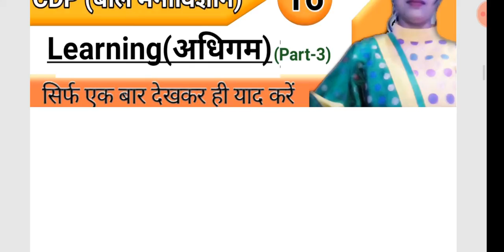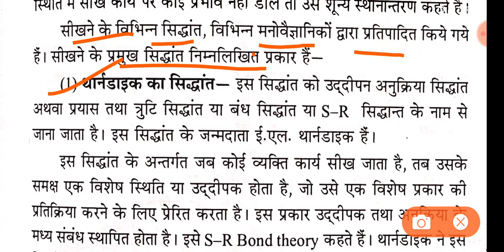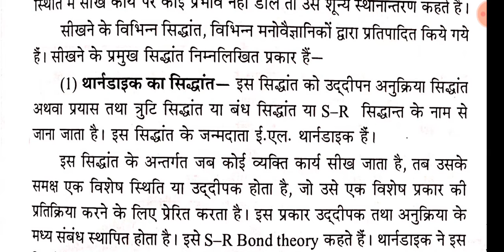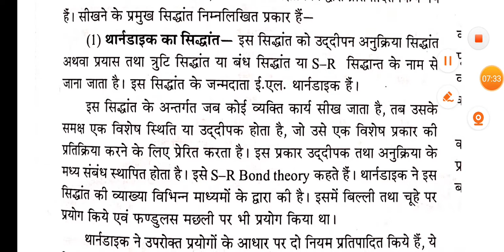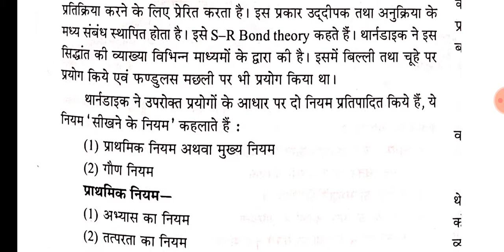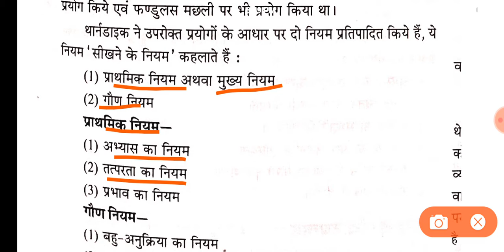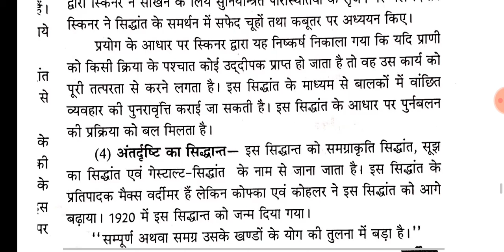CTET 2020 | CDP | बाल मनोविज्ञान | Thorndike | Learning | CDP by Jyoti | Jojas Study | Pedagogy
Hello...

thanks...

1- 6:00am. Ek जीवनी (Sunday)
2- 7:00am. .CA (Daily)
3- 8:00am. GK ज्ञान (Mon, Wed, Fri)
4- 8:00am. Special English Rules
                                    (Tues, Thu, Sat)
5- 9:00am. Computer (Daily)

6- 10:00am. EVS पर्यावरण (Daily)
7- 11:00am. CTET Solved Question
                                     Paper (Daily)
8- 12:00pm. Maths गणित (Daily)
9- 02:00pm. CDP बाल विकास (Daily)
10- 04:00pm. English अंग्रेजी (Daily)
11- 06:00pm. Hindi‌ हिंदी (Daily)

Special Batches
12- 7:00pm. NCERT Notes all
                                     subjects (Daily)

13- 8:00pm. Zero level to High with
                                      Maths(Daily)

14- 9:00pm. Hindi Reading And
                                     Writing (Daily)

15- 10:00pm. English Reading And
                                      Writing

16- 11:00pm. Indian Constitution
                                     (संविधान) (Daily)